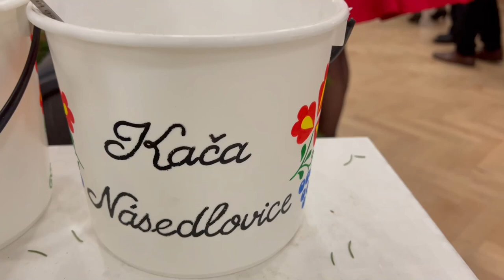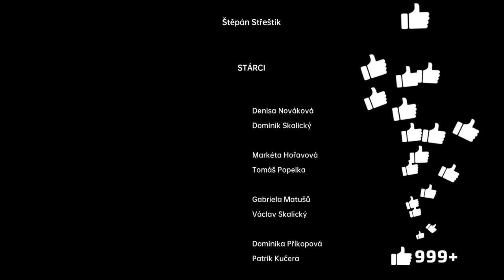Martinské krojované hody v Násedlovicích byly již tradičně plné zpěvu, tance a dobré nálady.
Spousta zpěvu, muziky a veselí čekaly na všechny, kteří se zúčastnili tradičních Martinských krojovaných hodů v Násedlovicích.
Kateřinskou zábavou chasa letošní hody definitivně ukončila.
kapitoly - timestamps
0:00 úvod - pátek, stavění máje
09:25 - cimbálová muzika OLiNa
12:23 - krojovaní  mládenci zvou občany  na večerní zábavu
19:07 - oblékání do kroje
21:14 - hodová zábava v KD, hraje DH Ištvánci
32:54 - slavnostní hodová mše svatá
40:56 - krojovaný průvod pro klobúky
53:51 - dětská hodová zábava
55:59 - hodová zábava v KD, hraje DH Zlaťanka
59:30 - Kateřinská zábava